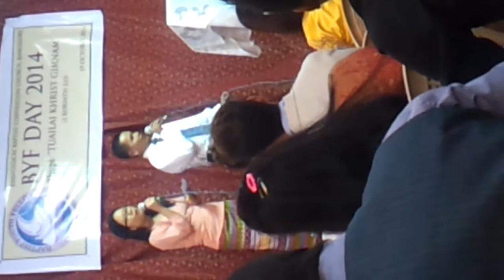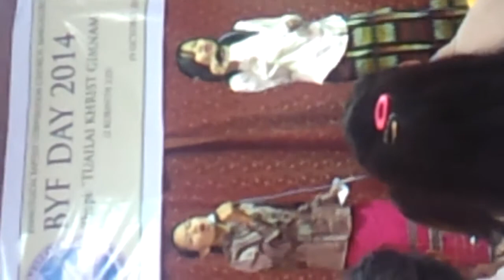BYF Day 2014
BYF Day 2014 EBCC Bangalore